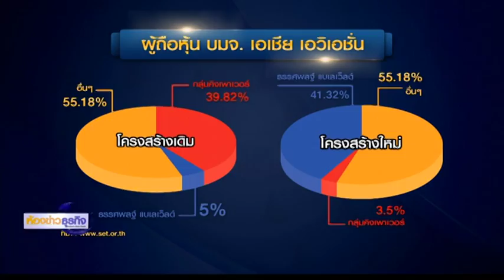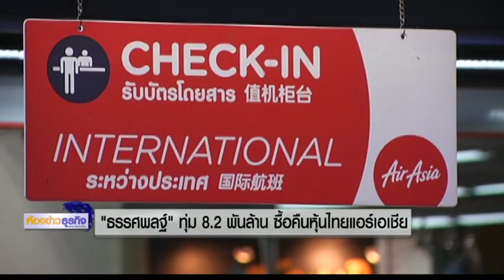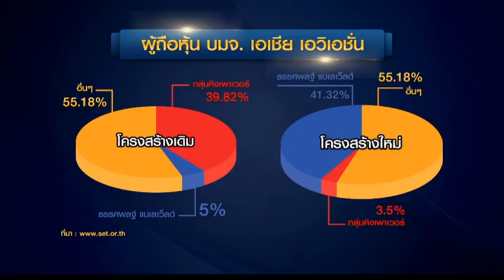28 12 60 ห้องข่าวธุรกิจ 'ธรรศพลฐ์' ทุ่ม 8.2 พันล้าน ซื้อคืนหุ้นไทยแอร์เอเชีย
'ธรรศพลฐ์' ซีอีโอไทยแอร์เอเชีย ทุ่ม 8.2 พันล้านบาท ซื้อหุ้น AAV คืนจากกลุ่มคิงเพาเวอร์ ขึ้นเป็นผู้ถือหุ้นใหญ่ 41.3%